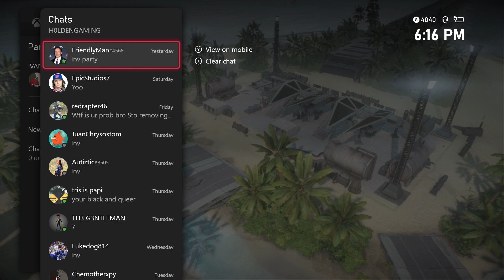Destroying Duos In Battlefront 2 (Hero Showdown)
Destroying In Battlefront 2 Hero Showdown duels against toxic players and spammers